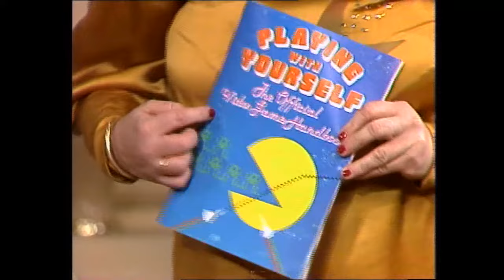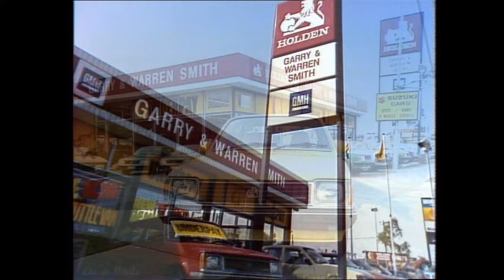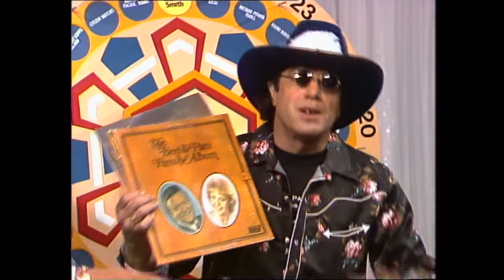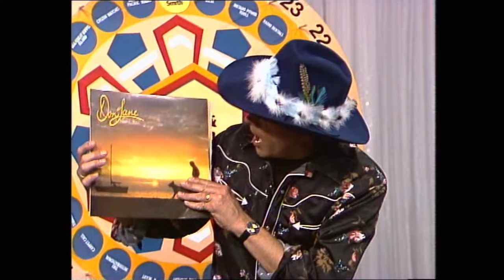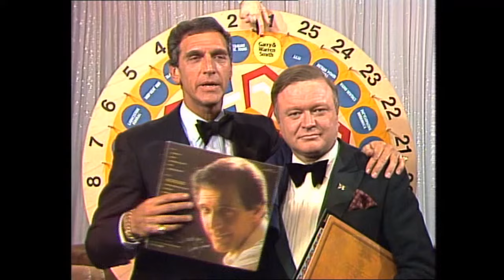The Don Lane Show - Season Finale (Aired: 11.11.1982) Guests: Paul Hogan, Simon & Garfunkel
Simon & Garfunkel concert footage in Central Park had to be removed.